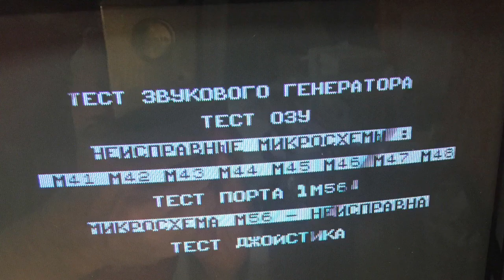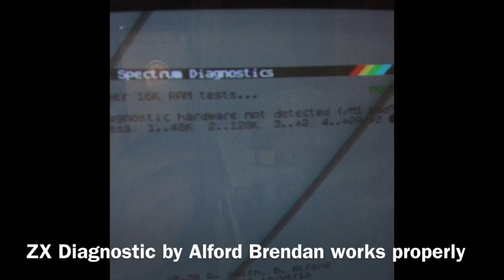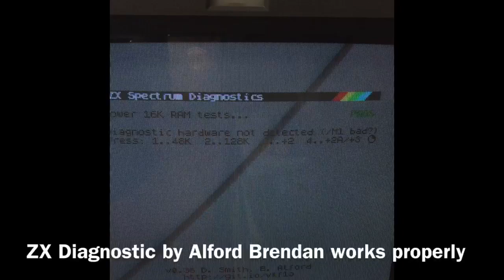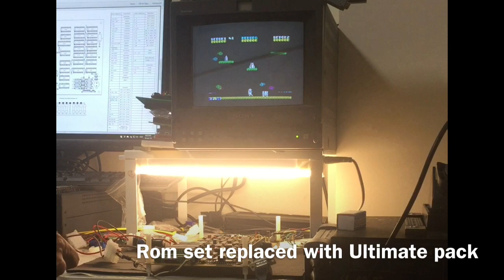Foton IK03 Arcade board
Arcade board based on Leningrad scheme a ZX Spectrum clone